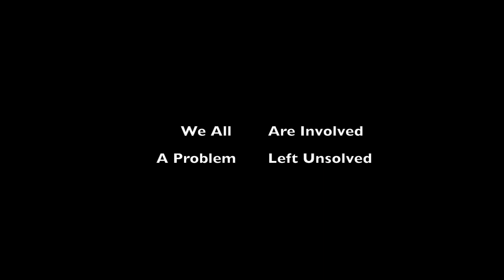A New Aeon | New Music (2018)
Happy New Year!!! Want to release a brand new song for for the new year and with the fitting title of "A New Aeon". This is one of my favorite pieces (original or cover) to date. Enjoy this new epic and start the year are right with some forward momentum and inspiration!

All Music was Composed, Performed, Produced, Mixed,  and Mastered by Aaron Lehnen at The Realm Recordings.
Artwork Created by Aaron Lehnen & Alyssa Cabrera.

To keep up to date with everything that comes out from The Realm Recordings:
And..

Check out the other Latest Projects/Releases:

NEOCENTRIC (Reggae-Rock)

DEBUT ALBUM - ONCE, OUT NOW!  {2016}

AARON LEHNEN ORCHESTRA (Modern/Orchestral)

- DEBUT DOUBLE EP PIANO & STRING BLUEPRINTS - OUT NOW! {2016}

THE ANCIENT ETERNAL (Cosmic/World/Exotic)

- NEW ALBUM AURA (Sequel to Aurora) {2017}
- DEBUT ALBUM AURORA,(Plus Deluxe & Naked versions of Record) -  OUT NOW! {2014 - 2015}

MUSIC EVOLVED STUDIOS (LESSON CHANNEL)